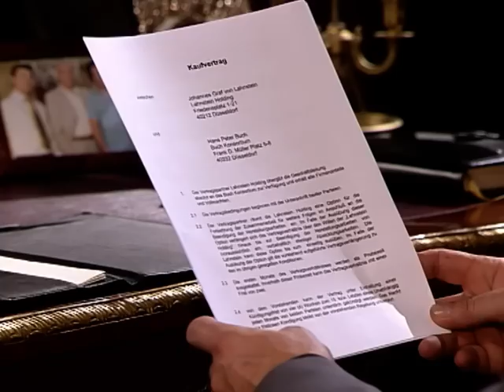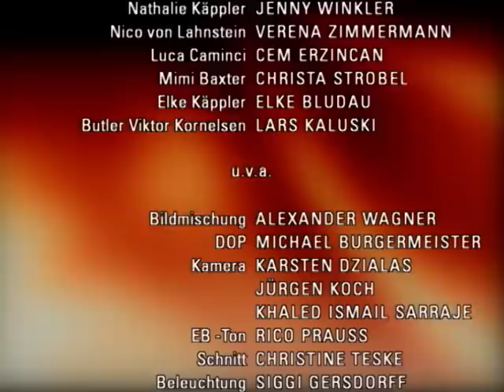Verbotene Liebe - Folge 2603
A wird Ansgar den Verkauf der Holding verhindern?
B wird Nico zu ihren Gefühlen für Andi stehen?
C Paul ist von Carla schwer beeindruckt

A Ansgar erkennt, dass ihm die Zeit davon rennt: Johannes hat schon einen potentiellen Käufer für die Holding aufgemacht. Ansgar gelingt es, Constantin zu manipulieren. Doch nichts kann Johannes in seiner Entschlossenheit bremsen. Erst durch Nathalie kommt Ansgar die Idee, Johannes die Folgen eines solchen Entschlusses vorzuführen: Sein Lebenswerk würde in seine Einzelteile zerlegt und zerstückelt werden. Ansgar beginnt zu pokern: Wird Johannes unterschreiben und damit den Zerfall der Holding zulassen?
B Nico flüchtet vor ihren Gefühlen für Andi, nachdem ausgerechnet Jana den Kuss beobachtet. Ihr gegenüber gesteht Nico, immer noch Gefühle für Andi zu haben. Jana glaubt allerdings nicht, dass Andi sich jemals ändern wird. Er wird Nico immer wieder wehtun. Während Jana Andi warnt, mit Nico zu spielen, ermutigt Mimi ihre Enkelin, zu ihren Gefühlen zu stehen. Doch zu Nicos Schock hat Andi selbst eine Entscheidung getroffen.
C Paul meistert die Situation souverän und steht vor Carla Modell. Obwohl es ihm schwer fällt, ihren eingehenden Blicken stand zu halten, ist er stolz, als Carla ihn danach für seine Professionalität lobt. Er selbst ist von Carla tief beeindruckt, als diese ihn nicht vor Susanne verrät. Vor Constantin verschweigt er die seltsame Begegnung. Allerdings kann er sich nicht verkneifen, Carlas Schönheit und Coolness zu bewundern.